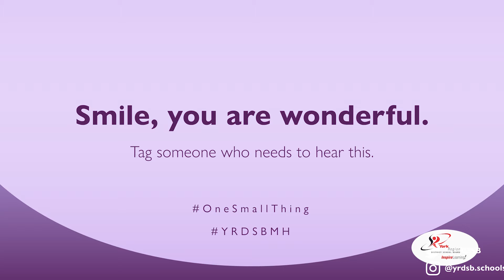Education Week 2022